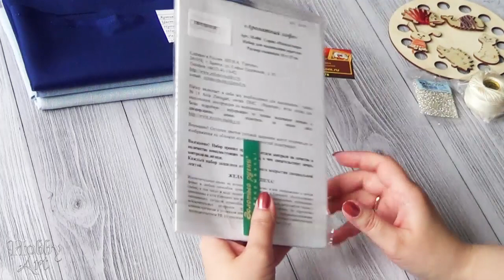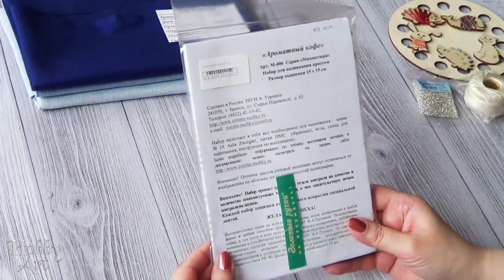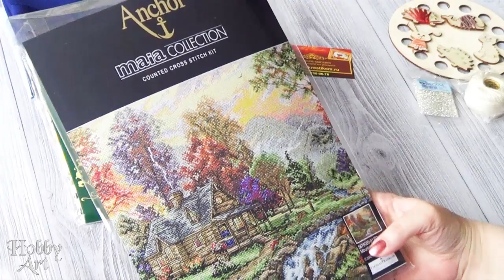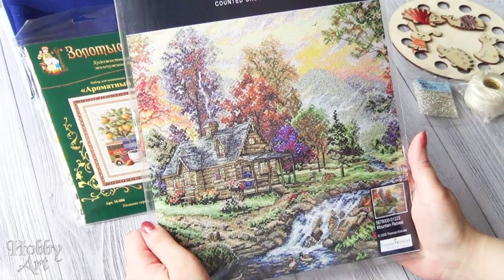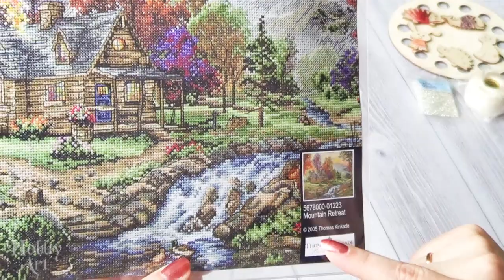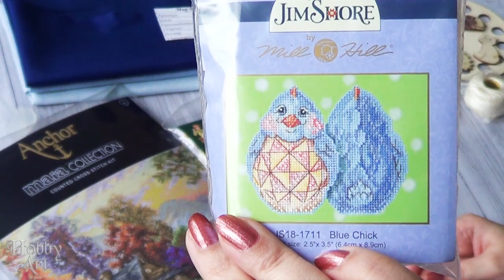Посылка из "Мира вышивки" / Всего понемногу / Цыпленка срочно в дело :)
Теперь СКИДКА -10% для моих зрителей, на первую покупку в интернет-магазине «Мир Вышивки», по промо-коду  «HOBBYART»
Переходите по ссылке и при оформлении заказа введите в специальное поле промо-код «HOBBYART».

Смотреть видео в хорошем качестве приятнее :) Коплю на новую технику